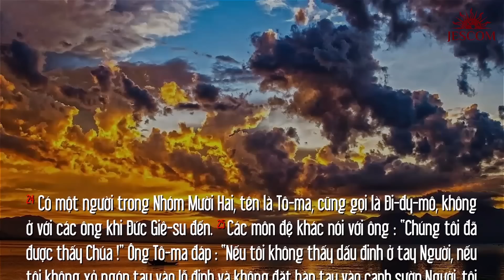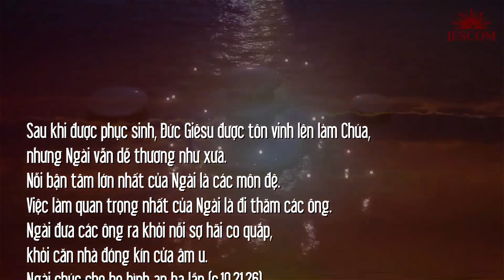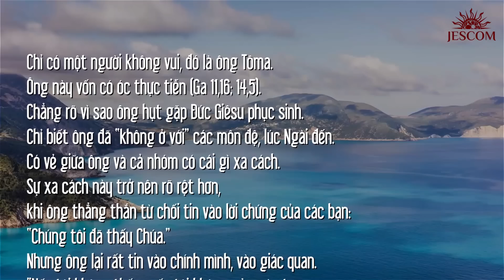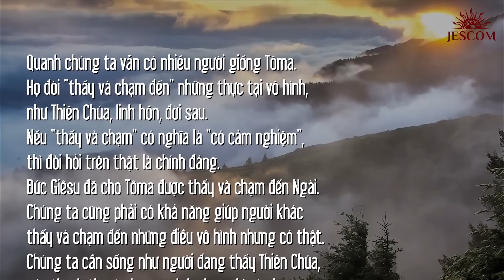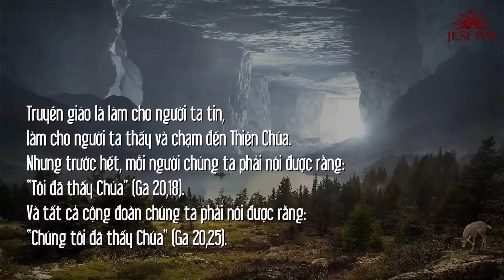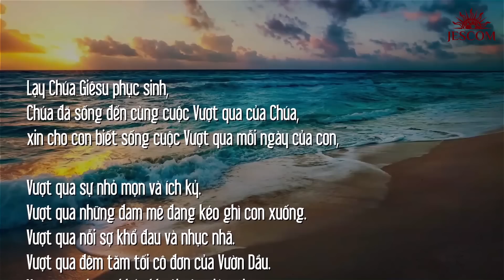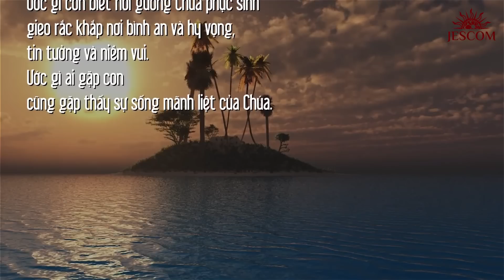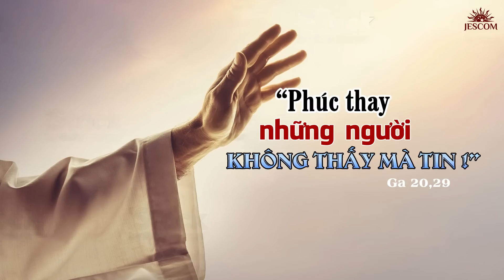CHÚNG TÔI ĐÃ THẤY CHÚA | MANNA 0307